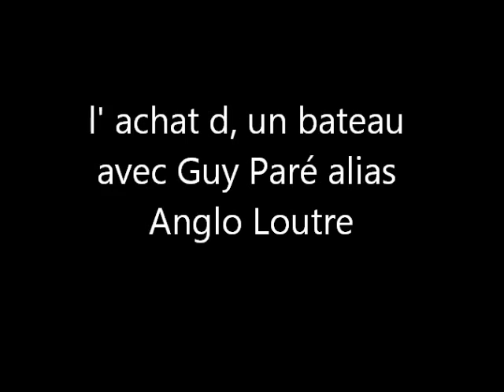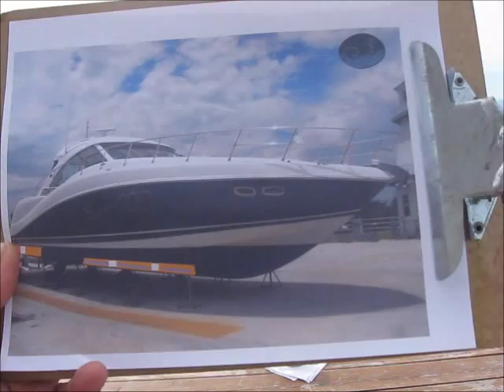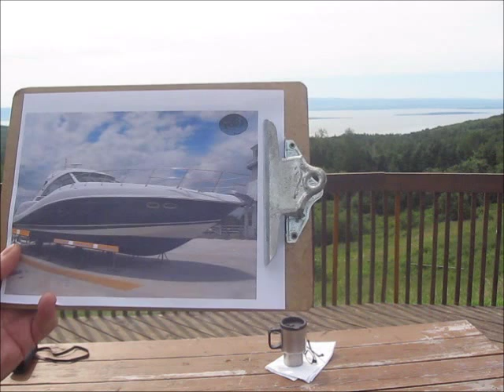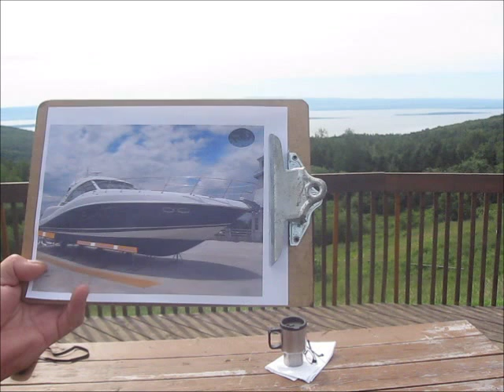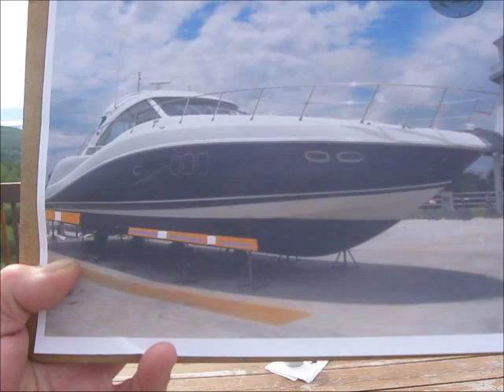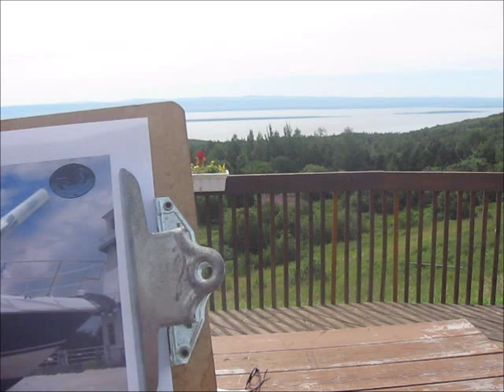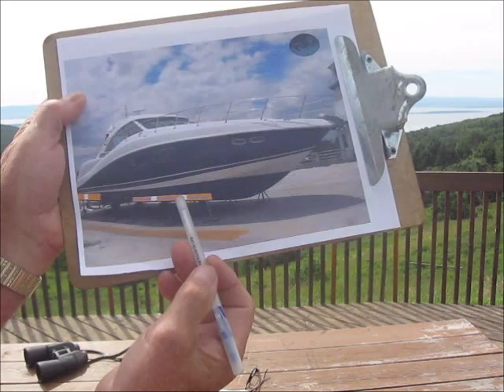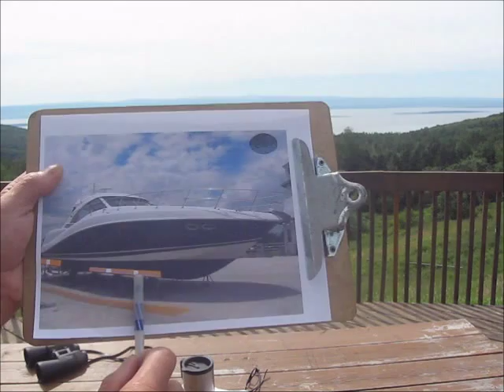Acheter un bateau: Par Guy Paré expert et inspecteur maritime.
L' achat d' un bateau ( The purchase of a boat ) ne doit pas se matérialiser sur le fait qu, il est considéré comme un bateau de haut ou bas de gamme, la marque n, a rien à voir avec la possibilité de faiblesses retrouvées dans ces bateaux.

Auteur Guy Paré inspecteur indépendant